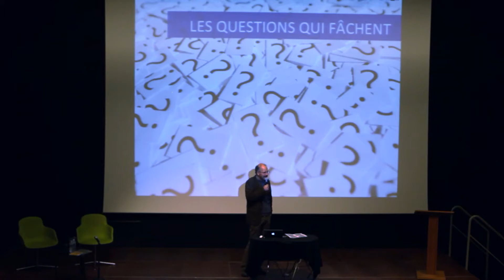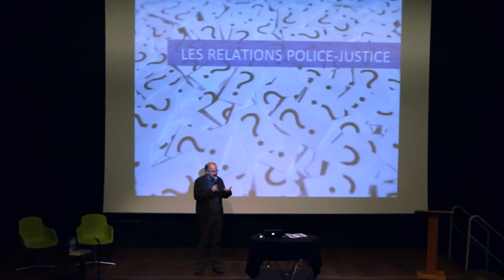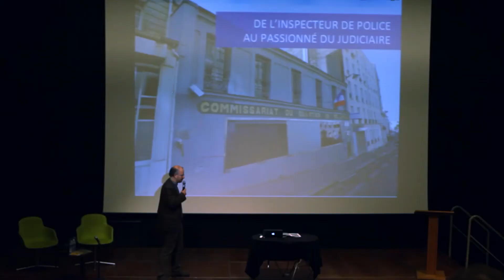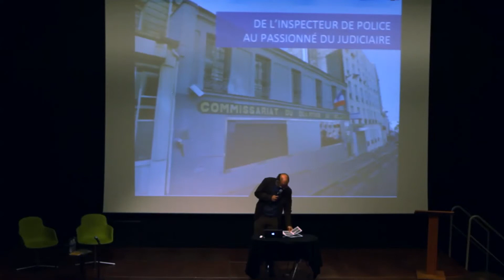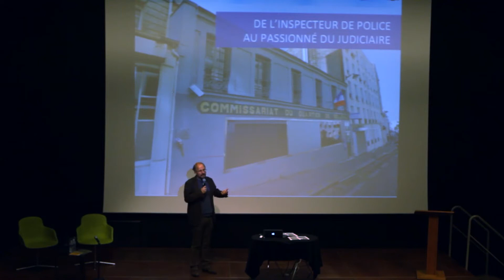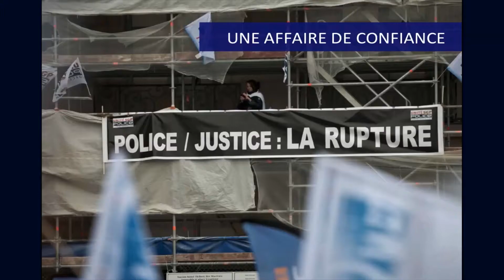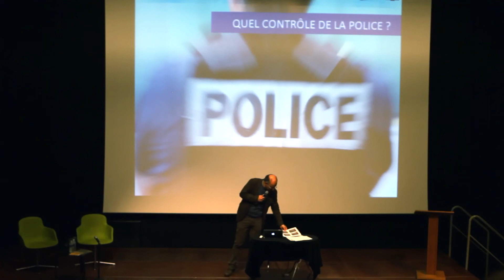POLITEIA#17 | Police et justice, un couple en crise ? (2/2) | Christian Mouhanna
Conférencier : Christian Mouhanna, directeur du CESDIP (Centre de recherches Sociologiques sur le Droit et les Institutions Pénales).
Présentation : Clément Viktorovitch, docteur en science politique, directeur de Politeia.

Conférence filmée à la Médiathèque Marguerite Duras, Paris, le 19 novembre 2016.

Politeia se met à l’heure de la présidentielle ! Chaque mois, un universitaire de renom vous propose son éclairage, accessible et dépassionné, sur l’un des grands thèmes de la campagne électorale.

Au programme : les chiffres et les statistiques essentiels et dont pourtant personne ne parle ; l’analyse critique des déclarations des candidats ; d’audacieux exercices de politique-fiction ; et, bien sûr, des séances de questions-réponses avec le public.

De septembre à mai, venez assister aux décryptages de campagne, par Politeia !